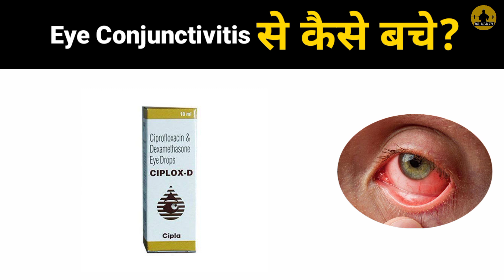आंखें लाल होने का इलाज | Eye Flu Treatment at home | conjunctivitis Treatments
Eye flu treatment at home. conjunctivitis Treatment at home. how to cure eye flu/conjunctivitis. nowadays eye conjunctivitis is a viral infection it's spreading too much day by day. if you want to protect your eyes from conjunctivitis then watch the complete video!